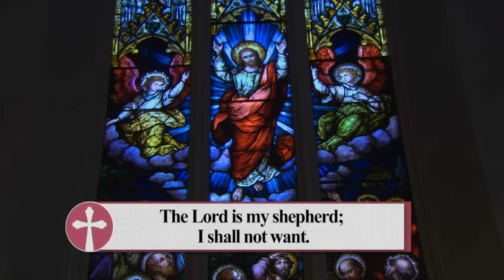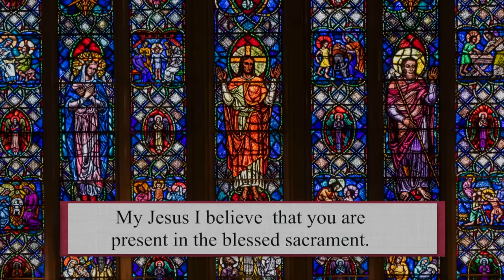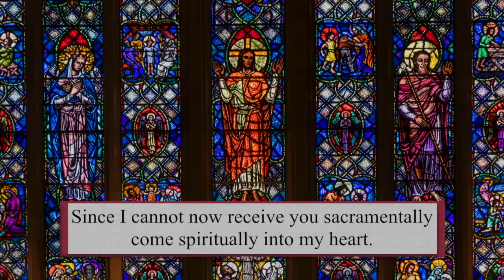Sunday Catholic Mass Today | Daily TV Mass, July 18 2021